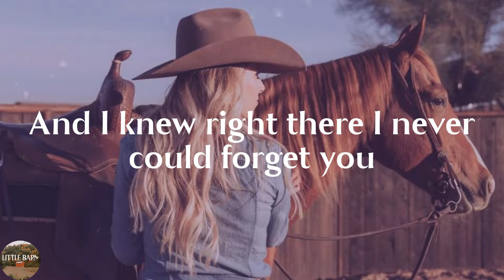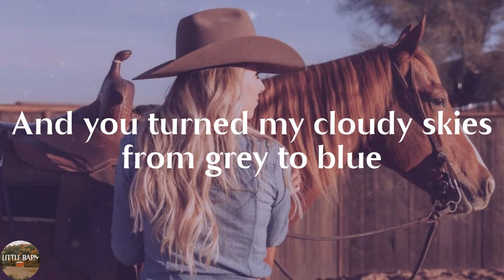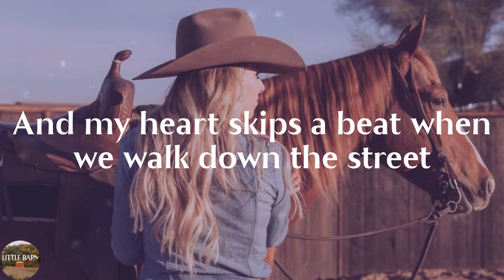Buck Owens - My Heart Skips A Beat (Lyrics)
My Heart Skips A Beat by Buck Owens lyric video

🍂More chill songs can be found on Spotify by clicking

🔊Lyrics My Heart Skips A Beat Buck Owens:
Oh, my heart skips a beat when we walk down the street
I feel a trembling in my knees
And just to know you're mine until the end of time
Makes my heart skip a beat
Well, I did a double take the day I met you
My heart turned a flip as I stood next to you
And I knew right there I never could forget you
For you are my every dream come true
And my heart skips a beat when we walk down the street
You came into my life without a warning
And you turned my cloudy skies from grey to blue
You're my sunshine that comes up every morning
Yes, you are my every dream come true